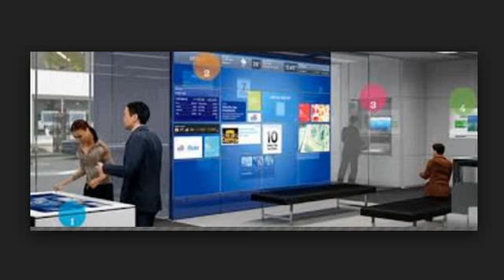the bank of the future